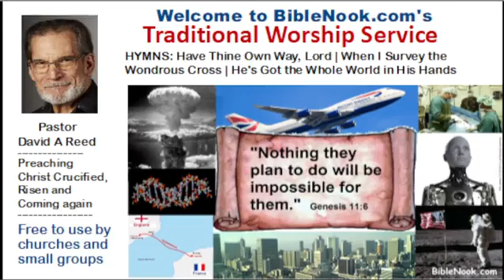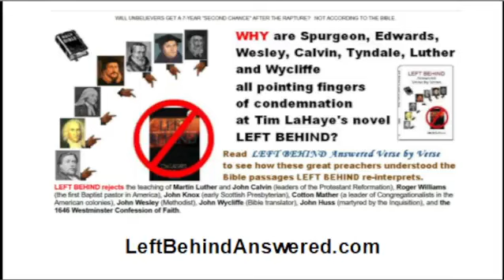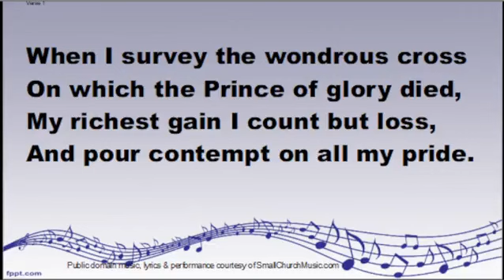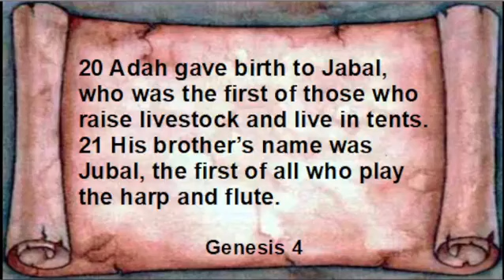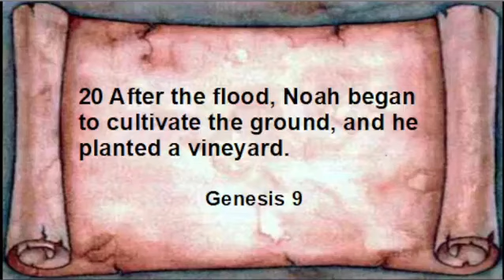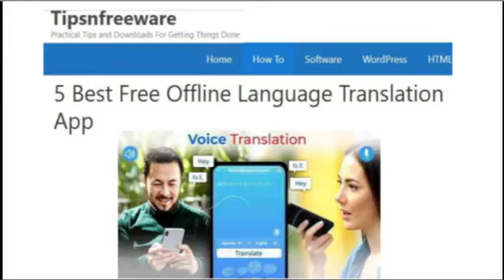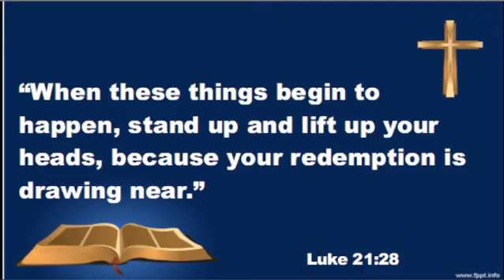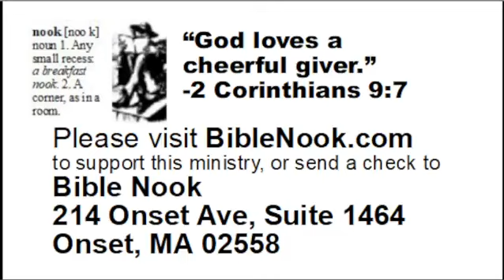Baptist service with favorite old hymns and message from Genesis chapter 11 on the Tower of Babel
Unable to go to church, or unable to find a nearby church that sings traditional old hymns and preaches Bible messages? Bible Nook offers old-fashioned Baptist services each week with up-to-date sermons relevant to today's issues for people of faith.